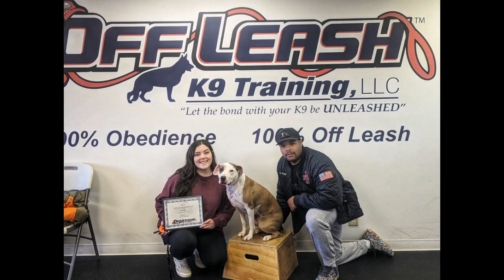K9 Training: Riley masters her skills.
Watch as Riley, a Pitbul learns to focus amidst distractions. This is essential for owners who want their dogs to remain obedient in any situation.